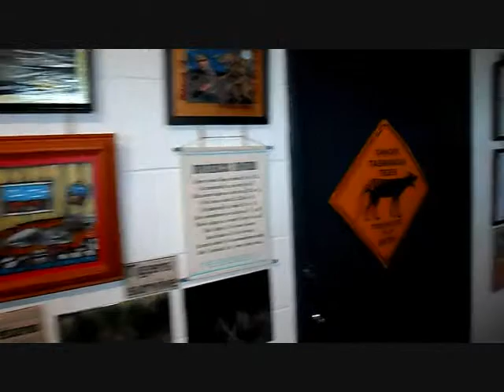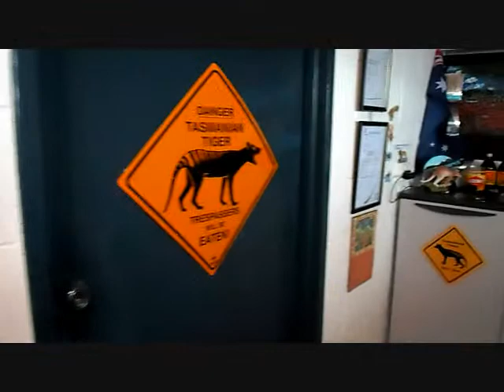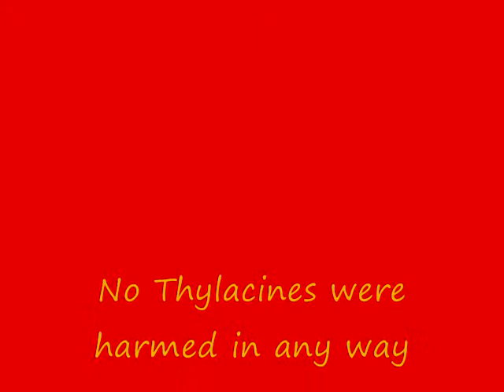The Thylacine gets a-head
The professor from South Australia just happened to be in the wrong place at the wrong time, in entering the lair of Victor's hungry Thylacine, at Tiger Creek, Tasmania, Australia. Victor was also seriously distracted in trying to catch up with his paintings, for the next ''Folk Art Challenge.'' Chicken George was ''Breathing down his neck,'' to win back the event for The U.S.A.